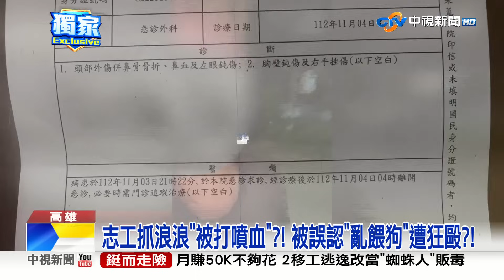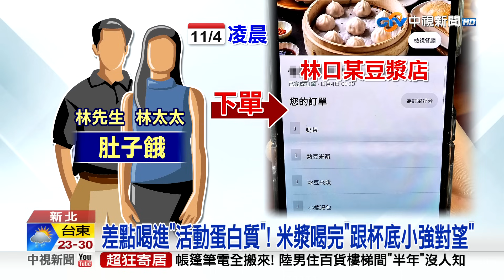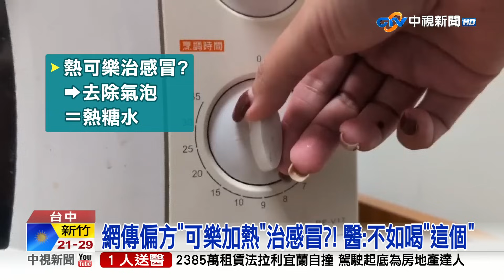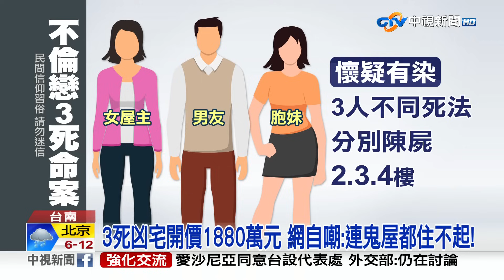20231104 1900 中視新聞全球報導